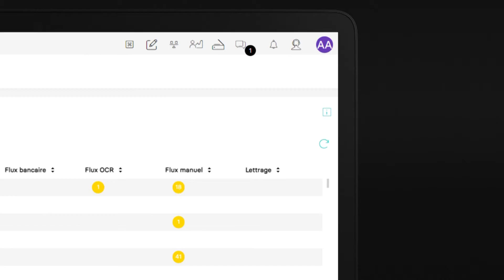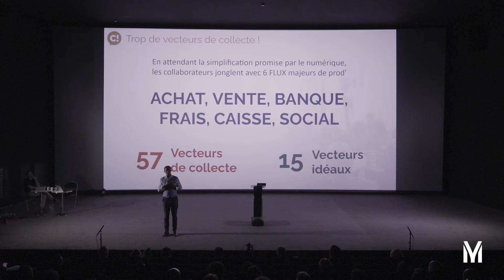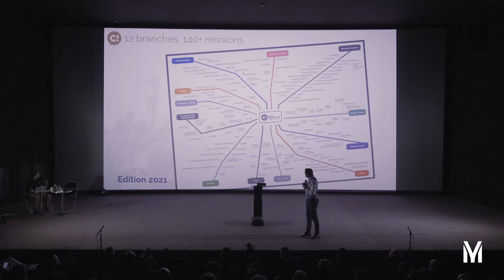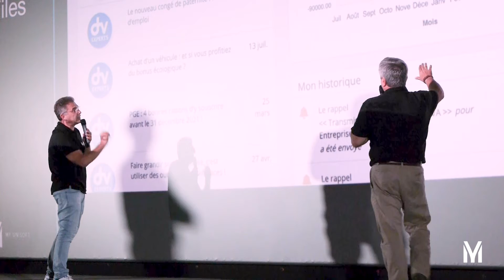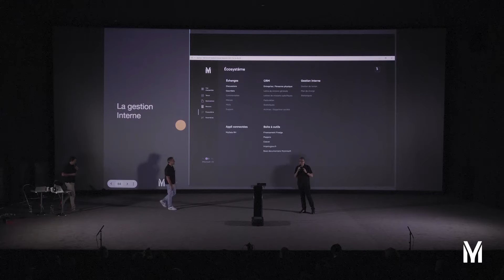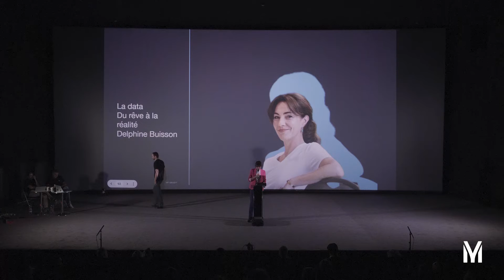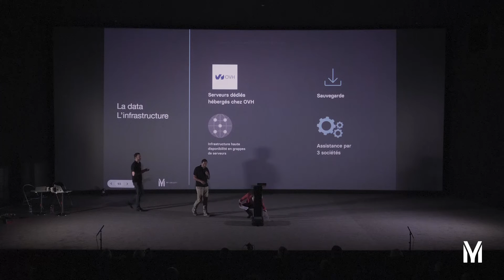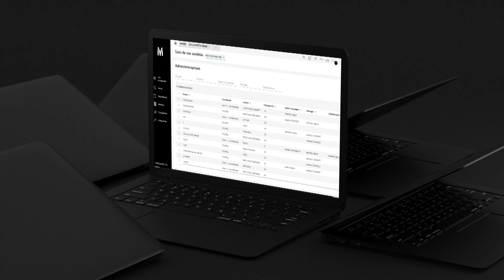Keynote 2021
La Keynote MyUnisoft 2021

0:00:00 Démarrage
0:00:45 Lionel Canesi Présente Drakarys
0:06:55 Gauthier Roussel (Le grand virage)
0:37:20 Régis Samuel (L'expert comptable au coeur des flux)
0:44:15 MyUnisoft x Goodwill
0:46:30 Thierry Davoignot/Rémy Longueville (Intéporabilité avec les autres solutions)
01:05:00 Jean-Claude Fortier/Régis Samuel (Une solution de production comptable complète)
01:09:00 Grégoire Cléry/Laurent Fournier/Pierre-Marie Gorioux/Charles Fournier (La conduite du changement)
01:26:40 Delphine Buisson (La Data : du rêve à la réalité)
01:42:25 Cyril Mandrilly/Régis Samuel(La Data : au coeur de MyUnisoft)
01:50:30 Régis Samuel (Conclusion)